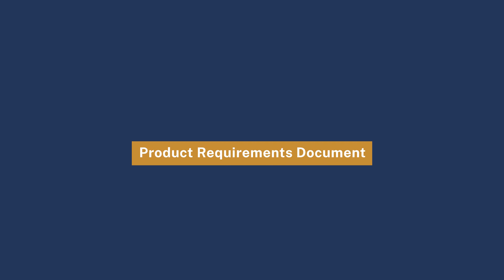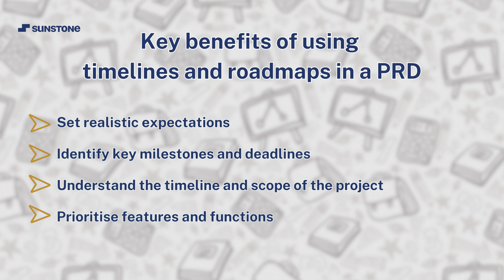Product Requirements Document (PRD) EP - 04 | Timelines and Roadmaps | Ace Academy | Sunstone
Watch this video and find out why timelines and roadmaps are important in a PRD. In this video, we've discussed the role of timelines and roadmaps in making the product developmental process more efficient and effective. Due to this aspect of product development, you'll be able to communicate and collaborate better with your stakeholders and address the most important needs of the users. Also, we've shared the important factors you need to keep in mind while creating effective timelines and roadmaps. What's more? You'll also learn about some popular tools you can use to create these timelines and roadmaps to visualise your developmental process better!

Why choose colleges powered by Sunstone?

By choosing colleges powered by Sunstone, you can learn from experienced industry experts, gain hands-on experience with internships, industry visits, and apply your knowledge by working on capstone projects. You can also build a professional portfolio by highlighting your skills and earning industry-relevant certifications.

Are you ready to take the first step towards your dream job?